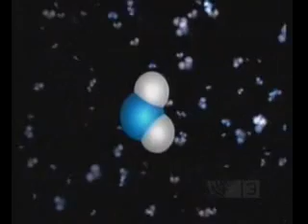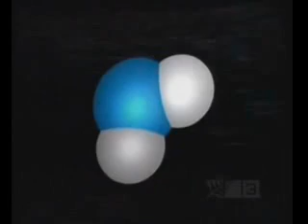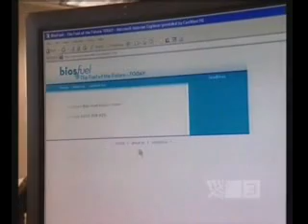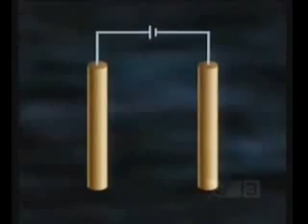A Motorcycle that runs on PURE Water.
I've always said, these so called educational institutes have held most people back.
Every time some one told me the had a degree in something, I found them limited in what they could achieve.
My responsibility is not to convince skeptics, but to endorse and build solid foundation through dreams. The power of possibility belongs to the dreamers and dreams come true to the ones that BELIEVE. Its call the new Paradigm, welcome in all dreamers, goodbye all skeptics.

Inventor Steve Ryan from Auckland, New Zealand, is not a biochemist, his expertise is in financing. But he has developed process by which a stock Suzuki 350cc motorcycle can run on regular tap water (after it has been processed in his invention for approximately 20 minutes). His company, Biosfuel, is convinced that H2O is the power that will fuel the next commercial and industrial revolution. This New Zealand version of the 60 Minutes show aired October 2005 in Australia. American companies such as Aquygen with their HHO fuel project feel Steve is right on about water technology as well. Rumors have been flying around about a water-powered Hummer to be released in the near future. I wonder why so few people on this side of the world have heard about this possible alternative to $1.50 pump gas. The military knows about it, they have already contacted the inventor. He is already in fear he might disappear.